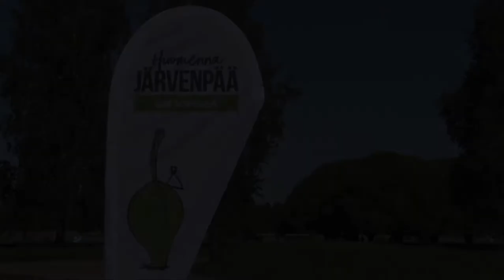Maria Ohisalo Järvenpäässä, Rantapuistossa 4.6.2021_2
Maria Ohisalon vierailu Järvenpään Rantapuistossa 4.6.2021_2. Huomenna Järvenpää on vihreä!